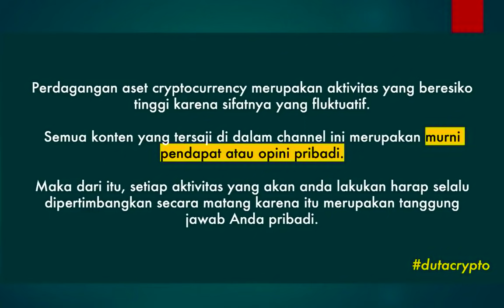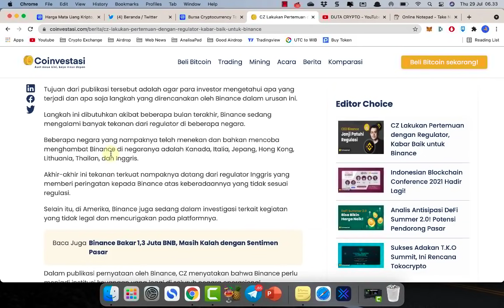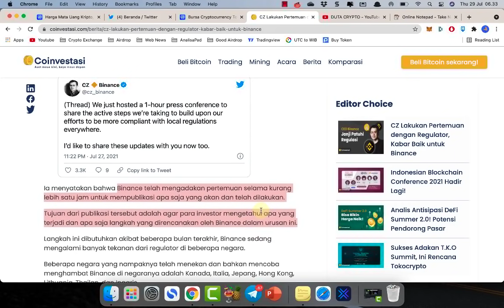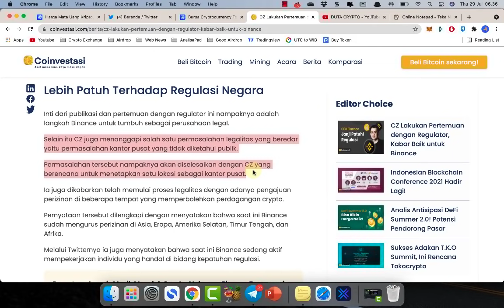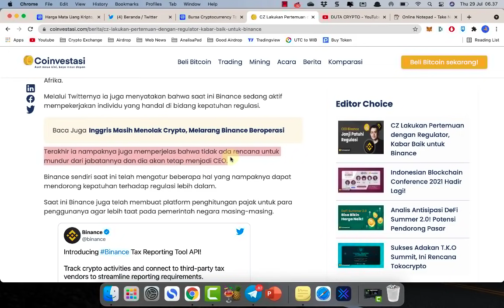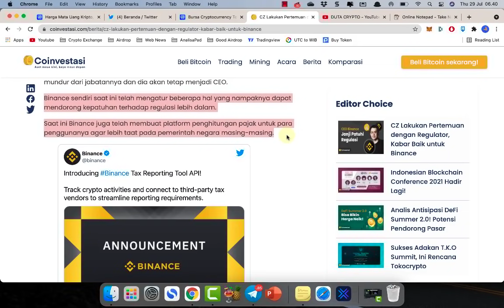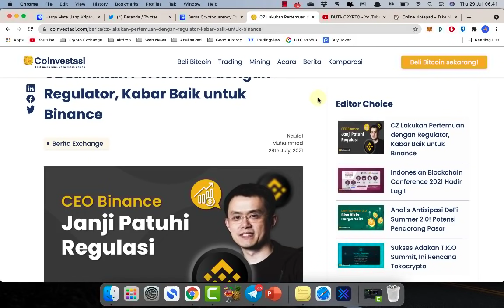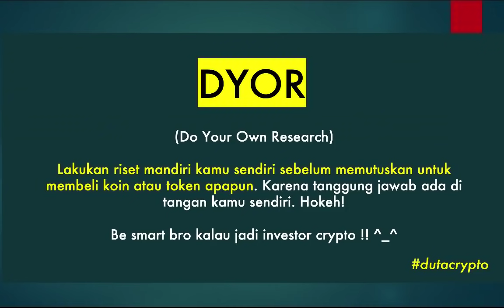UPDATE KASUS BINANCE | CZ RESIGN, REGULASI, PAJAK DAN CAYMAN ISLANDS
"Bang, gimana nih kelanjutan kasus binance?"

"Gimana ngab. Masih aman gak aset kita yang disimpan di akun binanca?"

Hokeh! Kali ini kita akan update mengenai kasus yang menjerat crypto exchange nomor 1 di dunia, yaitu binance.

Dari masalah kasus regulasi, pajak negara (tax), rumor cz bakal resign (mengundurkan diri dari CEO), dll.

Gas lah video agar kalian paham!

Belum punya aakun di Binance? klik link dibawah untuk daftar;

DONASI & TIP

Ingin memberi tip ke Duta Crypto? Klik link dibawah;

ENDORSEMENT

Salam cuan,
DUTA CRYPTO

📌 Note 📌

Semua konten di dalam channel DUTA CRYPTO merupakan hasil opini pribadi. Silahkan lakukan riset mandiri kamu sendiri sebelum memutuskan untuk invest di koin apapun. Karena itu merupakan tanggung jawab kamu pribadi.

📌 Tags. 📌

berita cryptocurrency terbaru, coin crypto fundamental bagus, koin terbaik hari ini, coin crypto yang masih murah, rekomendasi koin micin